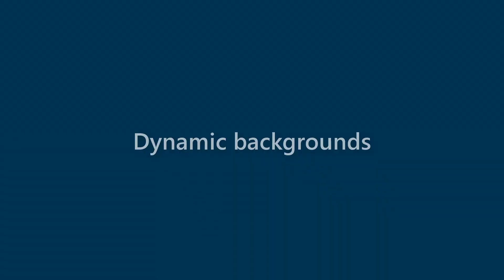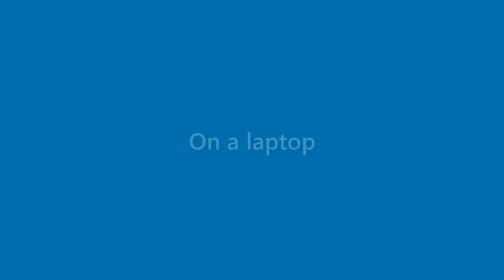Wallace George - appearance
Name Look - Wallace George - appearance. In this video we present "Wallace George" name look and feel in various scenarios.
This video will cover:
How does "Wallace George" look as a personal letterhead?
How does "Wallace George" look on a business card?
How does "Wallace George" look on a computer/laptop screen?
How does "Wallace George" look with different background colors?
How does "Wallace George" look with various fonts?